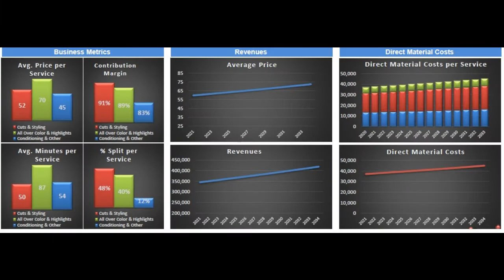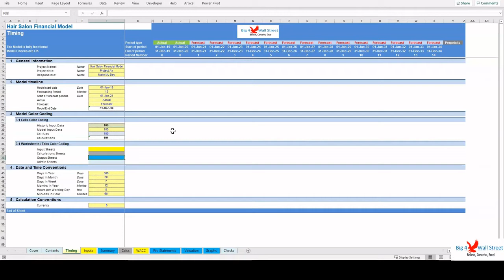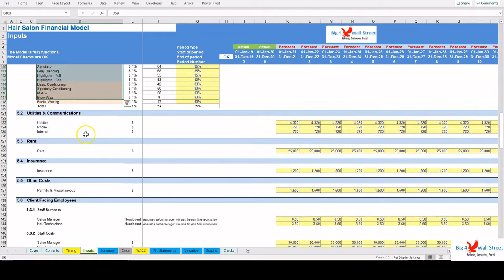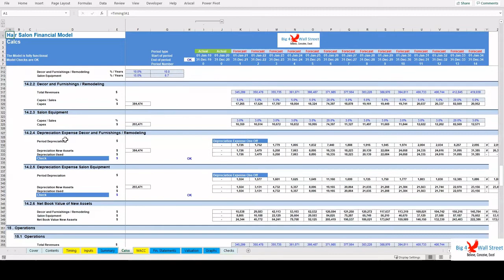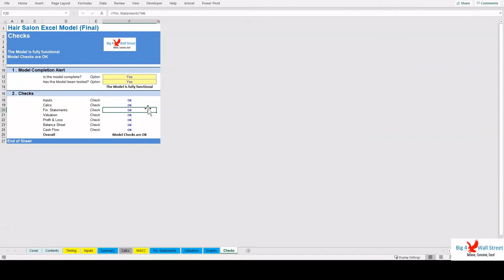Hair Salon Financial Model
Hair Salon Financial Model presents the business case of a brand-new start up Hair Salon with an upfront investment in decor / refurbishments, workstations, and other equipment. The model generates the three financial statements as well as the cash flows and calculates the relevant metrics (Discounted cash flows, Net Present Value, Internal Rate of Return, payback period, profitability index, enterprise value etc...). The financing options for the project include a standard long-term loan as well as an overdraft facility and of course equity funding from investors.

So, a quick overview of the model, in the contents tab you can see the structure of the model and by clicking on any of the headlines to be redirected to the relevant worksheet.

On the manual tab you are able to feed the general information for the model such as: project name & title, responsible, timeline of the model and date and currency conventions.

Additionally, there is a description of the color coding of the model in the same tab. Inputs are always depicted with a yellow fill and blue letters, call up (that is direct links from other cells) are filled in light blue with blue letters while calculations are depicted with white fill and black characters.

There is also a color coding for the various tabs of the model. Yellow tabs are mostly assumptions tabs, grey tabs are calculations tabs, blue tabs are outputs tabs (that is effectively results or graphs) and finally light blue tabs are admin tabs (for example: the cover page, contents, and checks).

Moving on to the Inputs: detailed inputs for revenues (working hours per week & occupancy for both low and high season, price of the services provided and time to perform each service), costs splits between direct costs (for the various services provided as percentage margins, client facing employees) and indirect costs (such as utilities & communications, rent, insurance, outsourced staff, advertising & promotions as well as other costs), working capital (receivables, payables, and inventory), fixed assets and capex (split into start up investment and new maintenance capex), debt & equity financing as well as valuation assumptions (such as discount rates used in the weighted average cost of capital).

In the summary tab you are able to see a high-level report with the main metrics and value drivers of the model. It can be readily printed on one page for your convenience.

Calculations: this is where all calculations are performed. The revenues are calculated based on the occupancy, pricing and working hours assumptions and deducting the operating costs adjusted for inflation the operating profit is resulting. Based on the assets financed and the gearing of the financing the interest and depreciation are occurring. By using the working capital assumptions, the impact of the business cycle is presented. Finally depending on the level of the investment considered the relevant debt financing is calculated (Long term debt and overdraft).

In the Outputs tab: everything is aggregated here into the relevant statements: profit and loss, balance sheet and cash flow.

Moving to the Valuation tab, a valuation is performed by using the free cash flows to the firm and then a series of investment metrics are presented (Net Present Value, Internal Rate of Return, Profitability Index, Payback Period, Discounted Payback Period, Sensitivity Analysis).

In the Graphs tab: Various graphs present the business metrics, revenues, operating costs, and profitability. Then multiple charts present the working capital, debt & equity along with cash, assets, and cash flows which results in a valuation on a project basis as well as on an equity basis together with the feasibility metrics.

Checks: A dedicated worksheet that makes sure that everything is working as it should!

Important Notice: Yellow indicates inputs and assumptions that the user can change, blue cells are used for called up cells, and white cells with black characters indicates calculation cells.